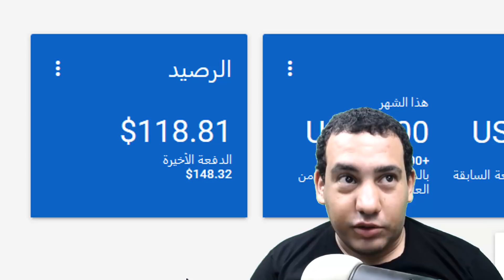كسبت كااااااااام من اليوتيوب الشهر ده؟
ارباحى من اليوتيوب هذا الشهر
لينك الدعوة للديسكورد بتاعى